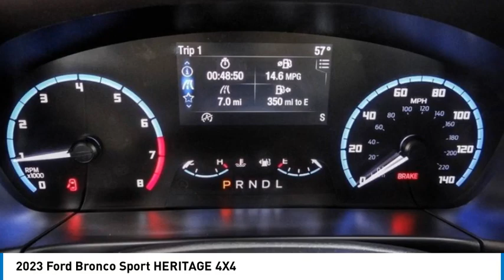2023 Ford Bronco Sport RIVERSIDE,TEMECULA,SAN BERNARDINO,MORENO VALLEY,FONTANA 30375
2023 Ford Bronco Sport HERITAGE 4X4

Fritts Ford
8000 Auto Drive

FRITTS FORD, PROUDLY SERVING RIVERSIDE, TEMECULA, SAN BERNARDINO, MORENO VALLEY, FONTANA, AND SURROUNDING CALIFORNIA LOCATIONS. THIS BLUE 2023 Ford BRONCO SPORT IS EQUIPPED WITH A 1.5L I3 12V PDI DOHC Turbo, AUTOMATIC TRANSMISSION, AND RECEIVES AN ESTIMATED 25 City/28 Hwy MPG. 2023 Ford BRONCO SPORT HERITAGE 4X4 Stock #: 30375 | VIN: 3FMCR9G64PRD42431 | 2023 Ford Bronco Sport Heritage 4x4 Fritts Ford